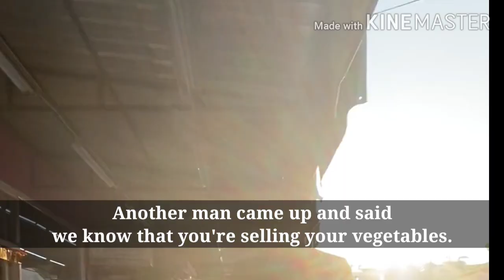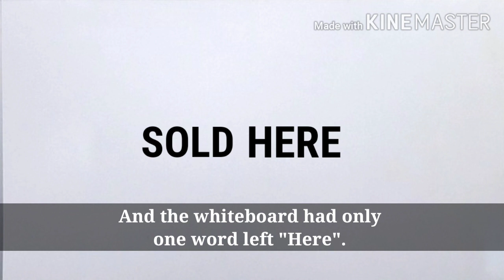Stop Caring What People Think Of You | How To Stop Caring | Think Better Live Better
Don't Let The Noise Of Others Opinions Drown Out Your Own Inner Voice.
Follow Your Heart. Stop Caring About What Others Think.

WE UPLOAD MOTIVATIONAL STORIES EVERY WEEK!

We Started Our Channel In A Mission To Change People's Life Through Creative And Interesting Storylines. 📖📚
We Want To Spread Positivity Through Motivational Videos.
Let's Educate The World Through Stories With A Life Lesson. 📖📚

THIS STORY COVERS:
To Stop Caring What Others Think.
To Not Care What Others Think.
How To Stop Caring What People Think Of You ?
A Lesson From Vegetable Vendor

0:00 Introduction
0:15 Vegetable Vendor Story
1:51 Stop Caring About Others

1. This video has no negative impact on the original works (It would actually be positive for them)
2. This video is also for teaching purposes.

This Story Is Crafted By Praveen & Priya.
This Story Has Been Inspired By : Gaur Gopal Das 🙏